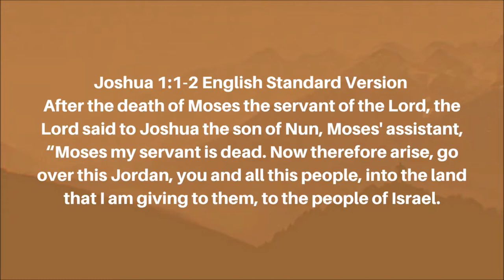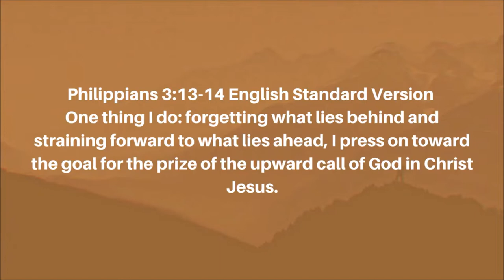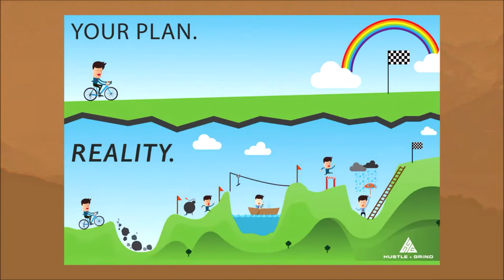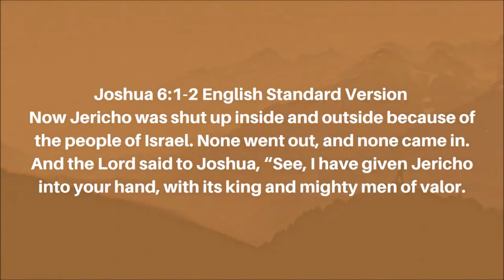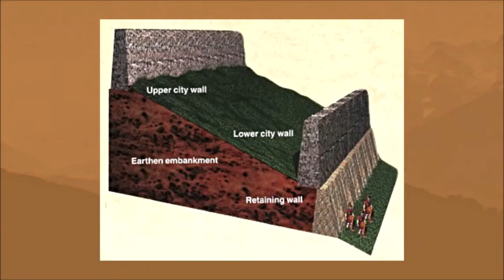Jericho | Brandon Naramore